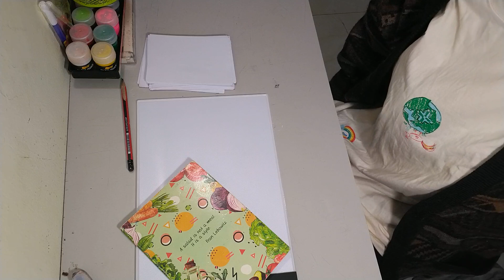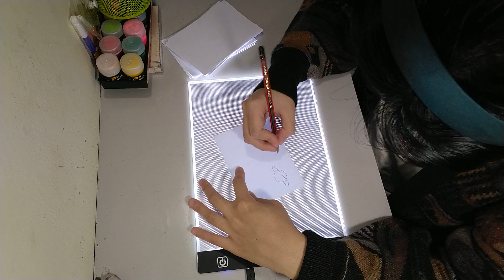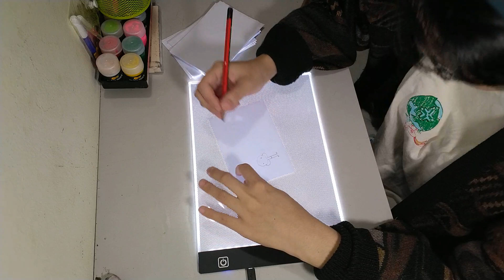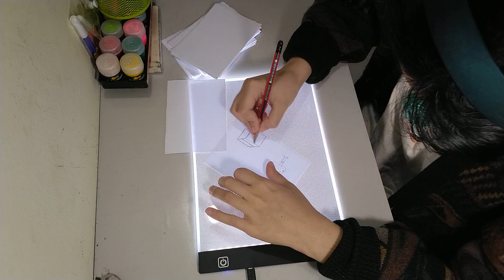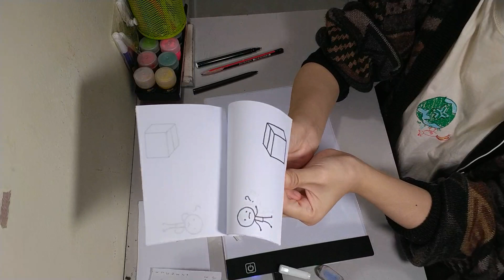Jung Vlog | Curious boy and strange box Flipbooks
Hey guys，this is my flip-book channel!

I fell in love with animation as a kid and have been doing it ever since. In this video, I'll show you how to make a flipbook. I have been making this flipbook for a long time. Whether you want to create an flipbook, these steps will help you create them.I hope you love it!